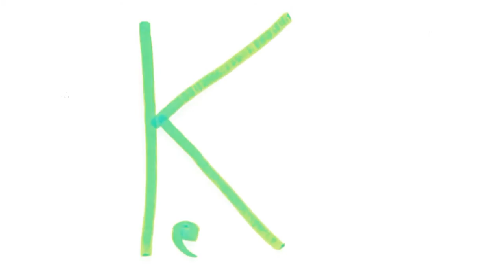Dank Didactics: Episode 1 - How to Make Heart Hoops (hula hoop)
Tutorial how to make heart hoops for less than $20!

(Prices and materials are from Lowe's - USA)
For less than $20:
1/2 PEX "L" shaped coupling ELBOWS (2 per pack) = $1.86
1/2 in X 20-ft red PEX straight tubing = $6.98
Poly tube cutter = $9.97
SUBTOTAL: $18.81

Or buy in bulk for more heart hoops:
3/4 in X 100-ft red PEX curved tubing = $46.26
3/4 PEX "L" shaped coupling ELBOWS (2 per pack) = $2.34
SUBTOTAL: $48.60

(Demo at 04:03 : Karmin - "Brokenhearted")
(shot with GoProHero3+ by Brittany McDank & Cree Cinematography)

No hoops (or hearts) were harmed in the making of this film.